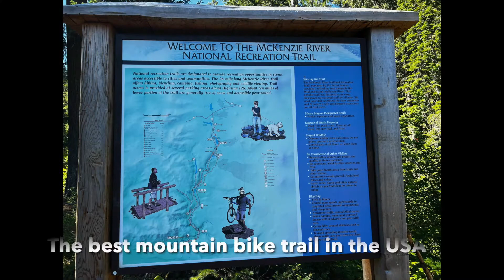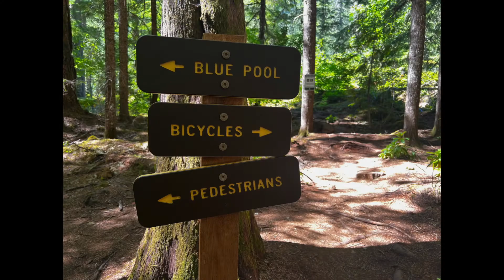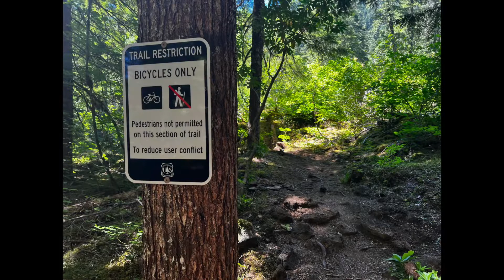McKenzie River Trail, Oregon